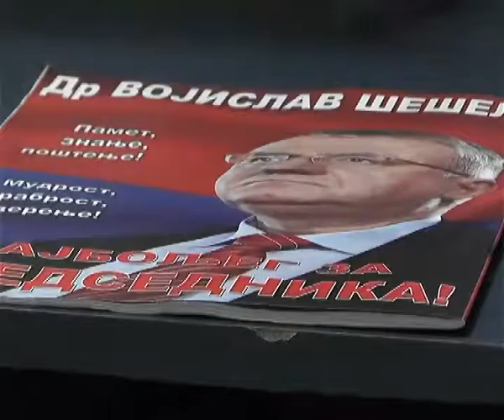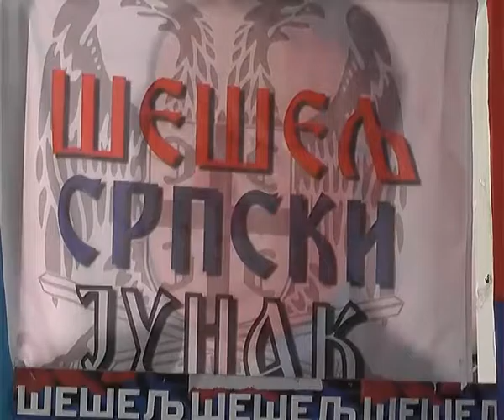KZN OO SRS-a O POSETI ŠEŠELJA PIROTU 10032017